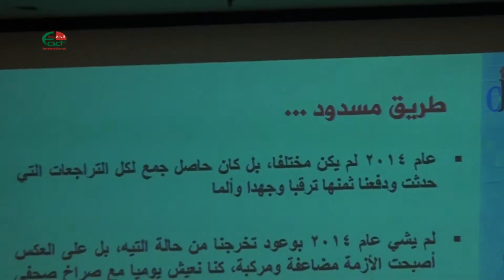3592 مركز حماية وحرية الصحفيين حالة الحريات الإعلامية في الأردن طريق مسدود الحقيقة الدولية